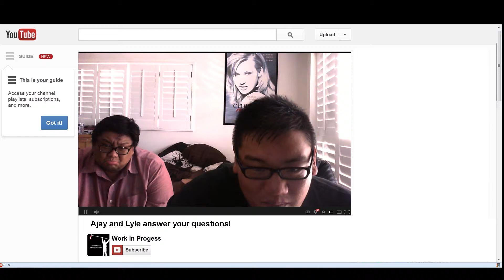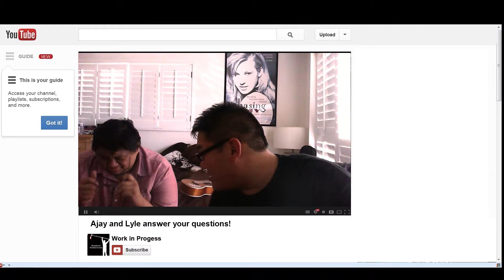How to Work in Progress Act 2 part 2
In this episode of How to Work in Progress We talk about act 2:

*Finishing your heros journey
*Something bad happens